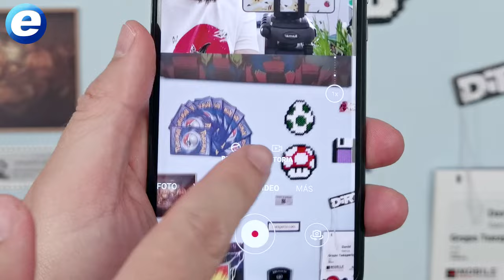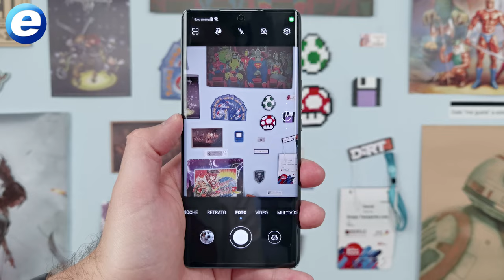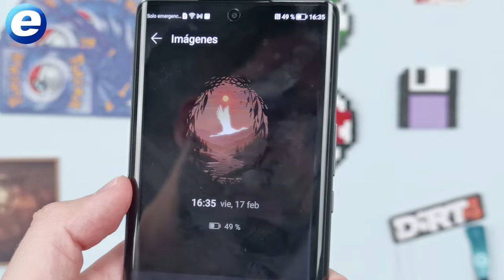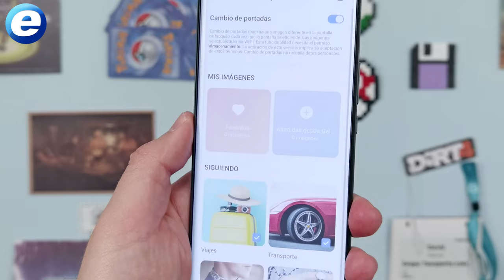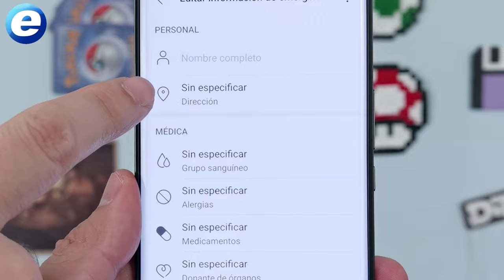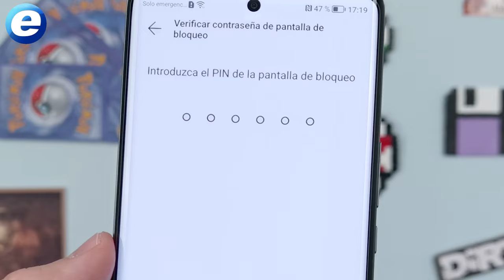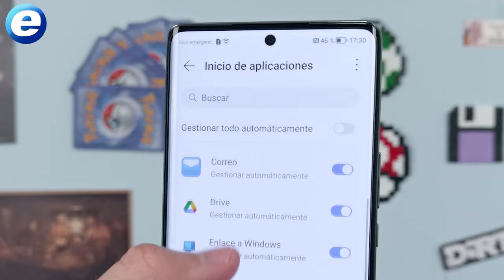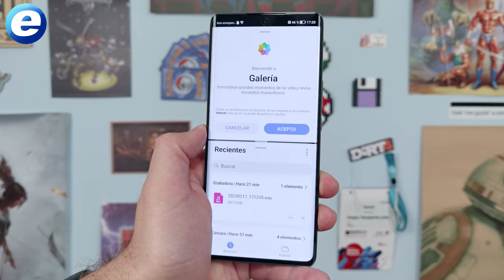TRUCOS PARA HONOR MAGIC5 LITE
En este vídeo te mostramos 10 trucos para que conozcas más características del móvil Honor Magic5 Lite.
No dejes pasar la promoción de lanzamiento y hazte con el descuento